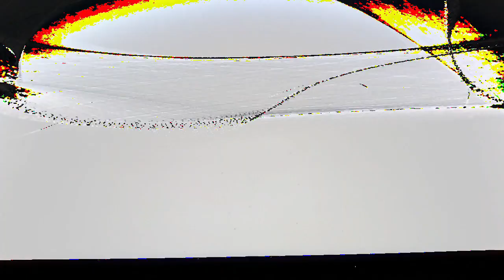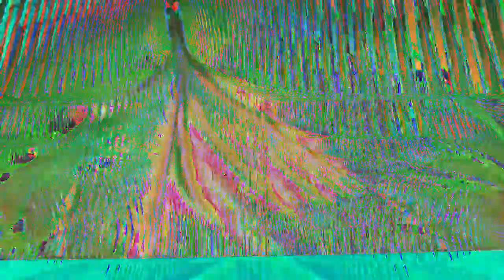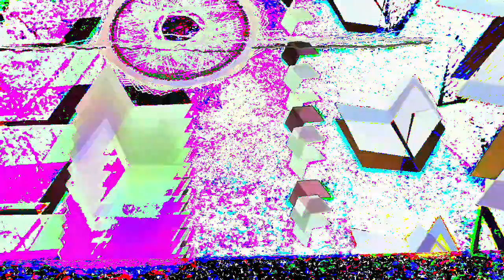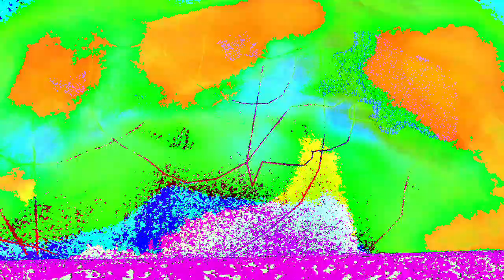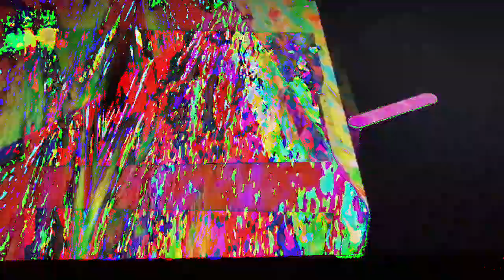[EPILEPSY WARNING] Movie 23 02 21 09h04m29s *Photosensitivity Warning*